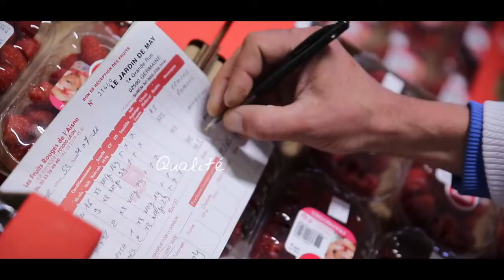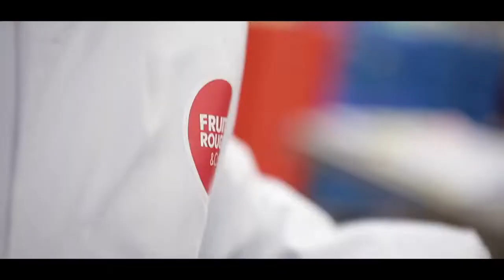Fruits Rouges & Co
[𝗣𝗢𝗥𝗧𝗥𝗔𝗜𝗧]
Fruits rouges & Co. a été créée en 1990 par trois agriculteurs des Hauts-de-France qui ont décidé de se diversifier en se lançant dans la production de framboises. Aujourd’hui, ils proposent toute l’année un large éventail de fruits que vous pouvez retrouver chez écomiam : framboises Meeker, myrtilles, mirabelles et rhubarbe rouge pour de délicieux desserts à base de fruits frais français en plein cœur de l'hiver !
Pour proposer cette large gamme de produits et assurer des fruits de qualité, beaux et bons tout au long de l’année, Fruits rouges & Co. s’appuie sur un réseau d’une 100aine d'agriculteurs français partenaires et sur la technique de surgélation qui permet, quelques heures après la cueillette, de conserver leur fraîcheur, leur texture, leur saveur tout en figeant l’essentiel des nutriments et vitamines. Un bol de soleil en plein hiver !